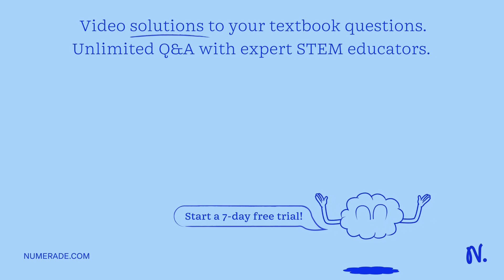A 5.6 kg box has an acceleration of 1.5 m/s^2 when it is pulled by a horizontal force across a surf…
A 5.6 kg box has an acceleration of 1.5 m/s^2 when it is pulled by a horizontal force across a surface with Î¼k = 0.50. Find the work done over a distance of 16 cm by the following forces. (Enter your answers in joules.) (a) the horizontal force (b) the frictional force (c) the net work (d) What is the change in kinetic energy of the box?